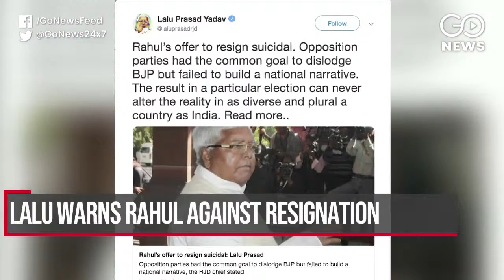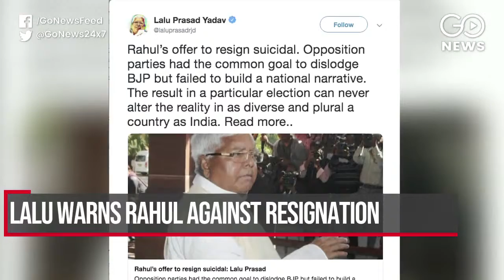Go Headlines: News In 90 Seconds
Mamata rocked by TMC exodus to BJP; Jharkhand: 11 injured in IED blast; Lalu warns Rahul against resignation